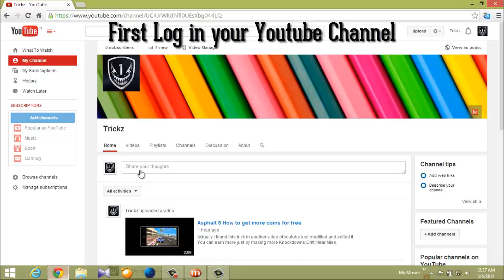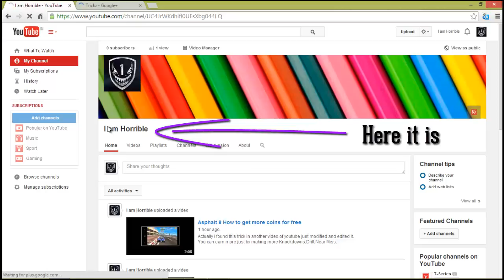Change Youtube Channel name with in 2 minutes 2014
Follow these steps to change your youtube channel name